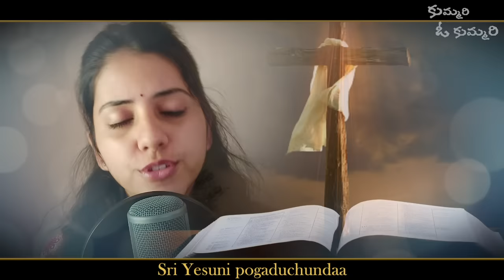KUMMARI O KUMMARI | కుమ్మరి ఓ కుమ్మరి | Telugu Christian Devotional Song | Heavenly Harmonies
Lyrics : Late  Rev. C.A.J. Prasad Rao (AELC)

Produced & Presented by : Rajesh Ravuri

Singer's : Vedala Hema Chandra
                 Sireesha Bhagavatula

Orchestration : Afzal Yusuf (Cochin)
Flute : Ravi Shankar (Moksha Studios, Hyderabad)
Tabla : Paul Raj (Hyderabad)
Sitar : Nandu (Hyderabad)
Mixed & Mastered by : JayaKrishnan (TAG Studios, Mumbai)
Video Edit : Suman Dadipogu (Hyderabad)

This song is from Andhra Zion songs book holding song no. 644 is a very meaningful and famous among all Christian fellowships.

This song is sung by most of the telugu speaking people across the world. This song mainly talks about how God is protecting us and bringing us out from the trails of our enemies, When we turn towards Him and seek Him, He is our help and refuge, he will deliver us .

This song mainly talks about the body which is just dust, it is making us to remember that beauty is not important as this body will perish.

Fear to the Lord who will save your soul.

కుమ్మరి ఓ కుమ్మరి జగతుత్పత్తిధారీ
జిగట మన్నైన నా వంక చల్లగ చూడుమయ్యా
- చల్లగ చూడుమయ్యా

పనికిరాని పాత్రనని – పారవేయకుమా
పొంగి పొరలు పాత్రగా – నన్ను నింపుమా
సువార్తలోని పాత్రలన్నీ – శ్రీ యేసుని పొగడుచుండ
సాక్షిగానుండు పాత్రగజేసి – సత్యముతో నింపుము తండ్రి
- సత్యముతో నింపుము తండ్రి                    ||కుమ్మరి||

విలువలేని పాత్రను నేను – కొనువారు లేరెవ్వరు
వెలలేని నీదు రక్తంబుతో – వెలుగొందు పాత్రగజేసి
ఆటంకములనుండి తప్పించి నన్ను – ఎల్లప్పుడు కావుమయ్యా
పగిలియున్న పాత్రను నేను – సరిచేసి వాడుమయ్యా
- సరిచేసి వాడుమయ్యా                            ||కుమ్మరి||

లోకాశతో నిండి ఉప్పొంగుచూ – మార్గంబు నే దప్పితిన్
మనుషేచ్ఛలన్నియు స్థిరమనుచునే – మనశ్శాంతి కోల్పోతిని
పోగొట్టుకున్న పాత్రయనుచు – పరుగెత్తి నను పట్టితివి
ప్రాణంబు నాలో ఉన్నప్పుడే – నీ పాదంబుల్ పట్టితిన్
- నీ పాదంబుల్ పట్టితిన్                            ||కుమ్మరి||